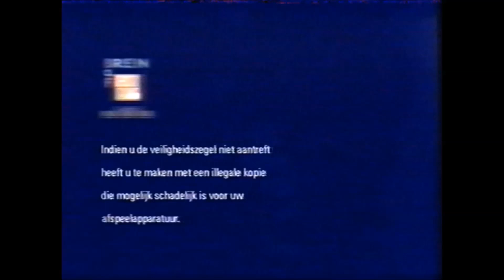Fanmade Dutch Netherlands VHS and DVD Opening #137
Fanmade Opening to Dutch VHS of The Recruit.